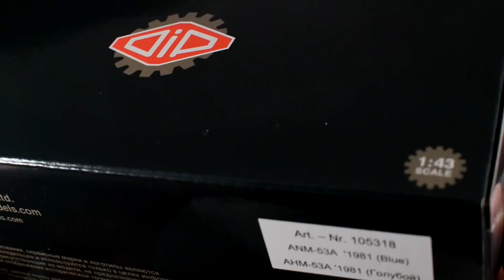Говновоз АНМ-53А (ГАЗ-53А) 1981 года [DiP Models] обзор масштабной модели 1:43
Масштабная модель ассенизаторского автомобиля АНМ-53А образца 1981 года на базе ГАЗ-53А от DiP Models.